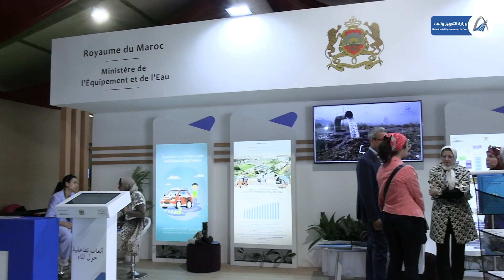تصريح السيد عصام الغراري، رئيس قسم تدبير الماء والظواهر القصوى بالمديرية العامة لهندسة المياه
تصريح السيد عصام الغراري، رئيس قسم تدبير الماء والظواهر القصوى بالمديرية العامة لهندسة المياه في جلسة نقاش نظمتها المديرية العامة لهندسة المياه على هامش الدورة الـ28 للمعرض الدولي للنشر والكتاب حول موضوع :"تدبير الجفاف في ظل التغيرات المناخية".